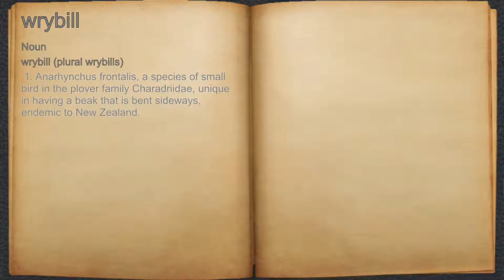What does wrybill mean?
A spoken definition of wrybill.

Intro Sound:
Typewriter - Tamskp